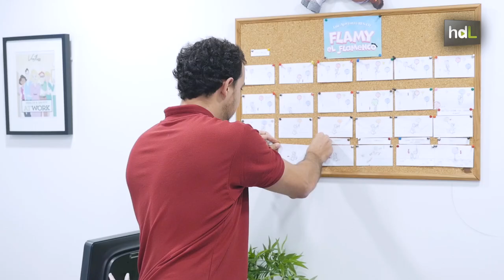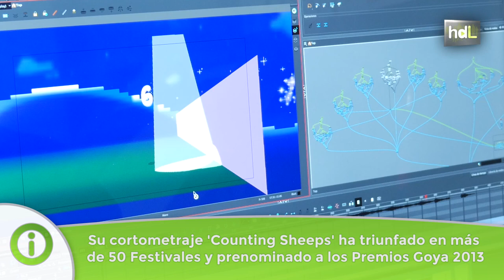HDL Rafael Vera, un futuro brillante dentro de la industria del cine de animación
Rafael Vera es un joven sevillano con un futuro brillante dentro de la industria del cine de animación. Ha sido prenominado a los Premios Goya, elegido Joven Promesa del Cine de Animación Europeo en el Cartoon Springboard de Alemania y Joven Talento del Cine de Animación Mundial en el CTNx de Los Ángeles. Desde su estudio Verjim Animation trabaja en producciones internacionales como la Serie de Animación “Gerónimo Stilton”. Su sueño es llegara trabajar con su ídolo desde pequeño, Steven Spielberg.